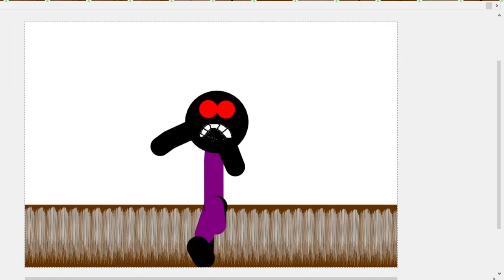I reanimated the sun scene and made a 3d run (Read Description)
Phew, It was tough to only start 3d movments. I planned it and i made it as what i wanted, Yeaaa. This is the update, I lately learned some 3d movments but i didn't had ideas to use them, But that's my FIRST time of me making a 3d run, That's just impressive!
See ya guys later :)